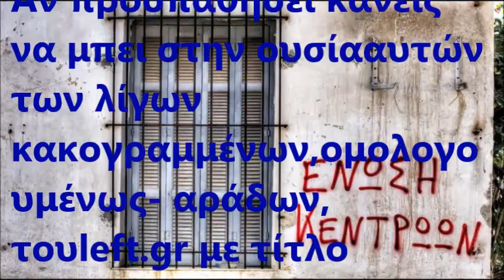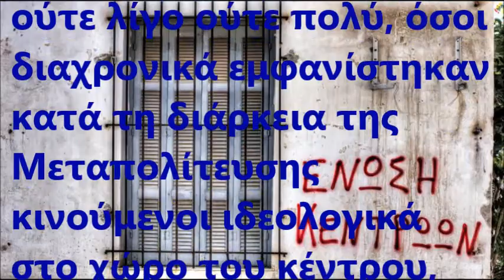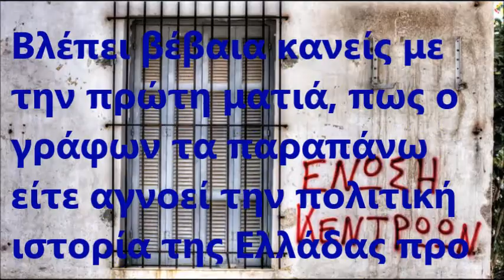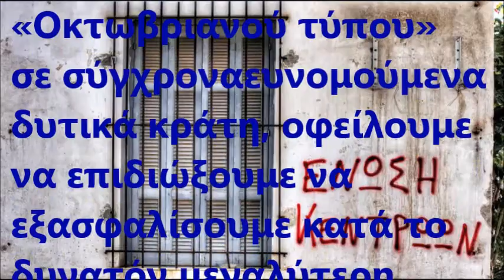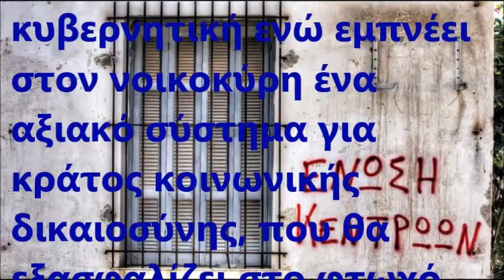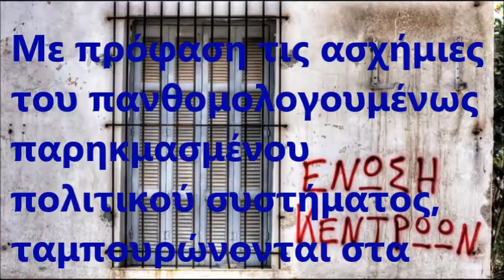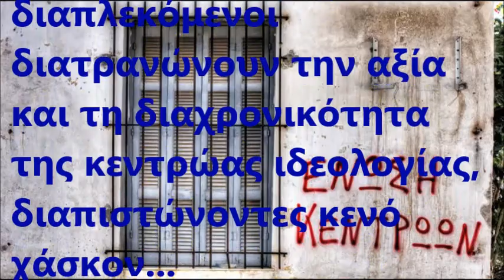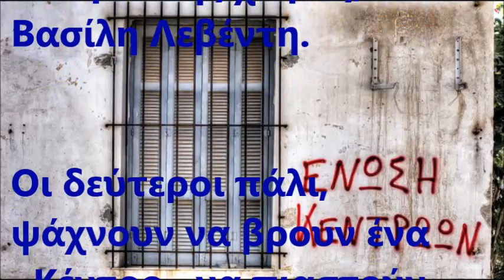ΤΟ ΠΟΛΙΤΙΚΟ ΚΕΝΤΡΟ ΚΑΙ Ο ΒΑΣΙΛΗΣ ΛΕΒΕΝΤΗΣ ΜΟΝΟΣ ΓΝΗΣΙΟΣ ΕΚΦΡΑΣΤΗΣ ΤΟΥ